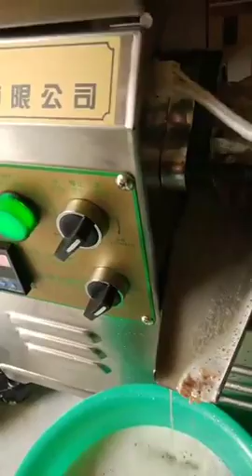Máy ép dầu lạc, máy ép dầu 5-10 kg/h LH